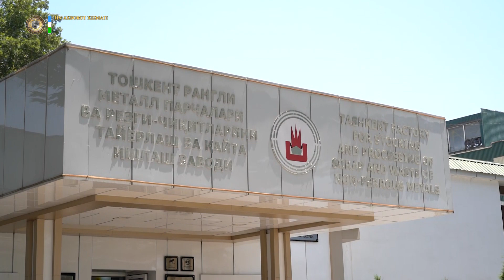Giyohvand moddalar yoʻq qilindi